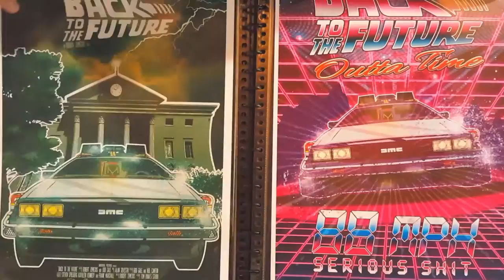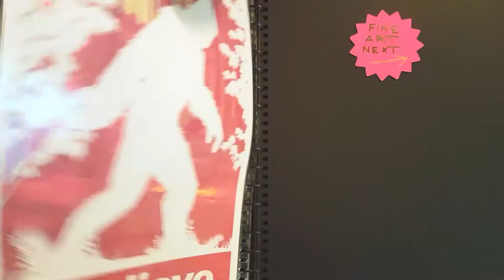Review of Itoya's Multi Ring Book by myself Tom Ryan of Tom Ryan's Studio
Hey everyone! Here's my first video review of a product I recently got. It's a bit shaky due to me hitting the table, but I'll get better I promise you all :D This is not a paid advert of any type. It's just me, my thoughts, and my art :) The product as you can see is a 13" x 19" Itoya Multi Ring Portfolio.

Art © Tom Ryan's Studio 2016